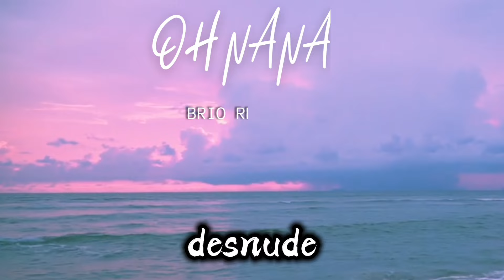Ohnana Kapo/ Brío Remix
Hola!! Disfruten nuestro remix de OHNANA (Kapo) les dejamos el link de descarga gratis 🥰💖🎧🔥🎻